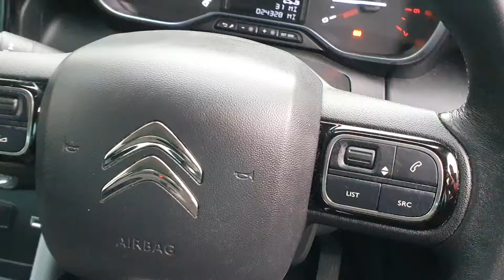2019 Citroen C3 Aircross 1.2 PureTech GPF Flair SUV 5dr Petrol EAT6 Euro 6 (s/s) (110 ps)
Are you thinking about buying a $2019 Citroen C3 Aircross 1.2 PureTech GPF Flair SUV 5dr Petrol EAT6 Euro 6 (s/s) (110 ps)? Tune in below for useful information.

We can help you at any of our locations in Slough, High Wycombe, Hemel Hempstead, or Watford. Your new car is waiting for you!